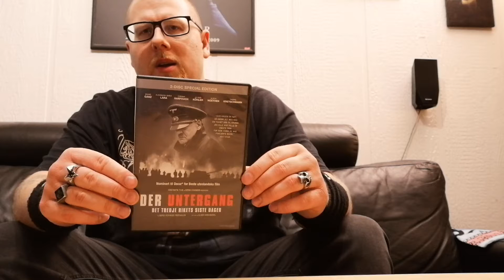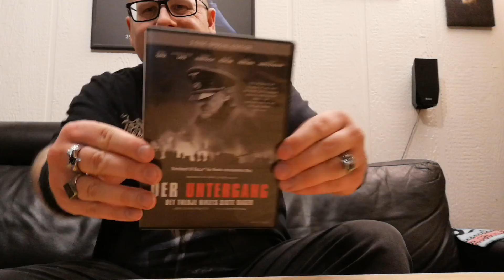Der Untergang - Det Tredje Rikets Siste Dager (2004).